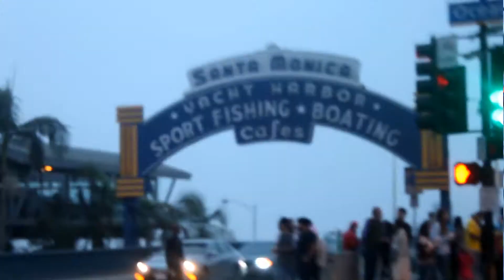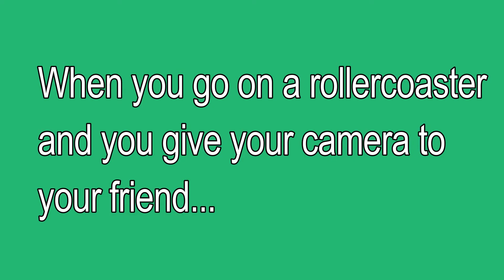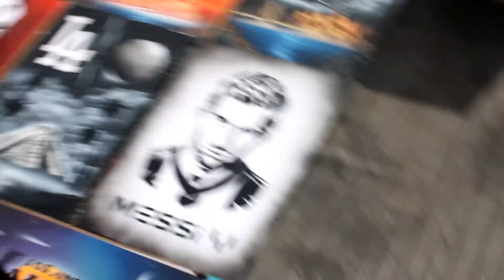LAST COUPLE DAYS OF CALIFORNIA VLOGS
The highlights of my last couple days on vacation.

Follow my other social below